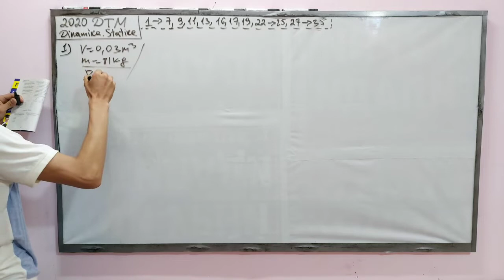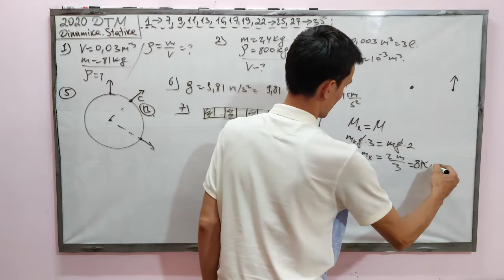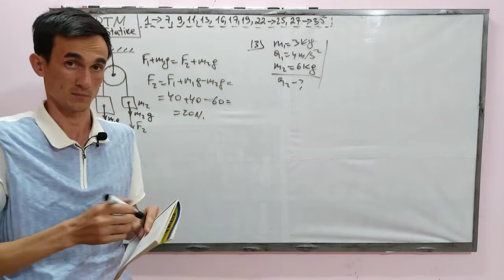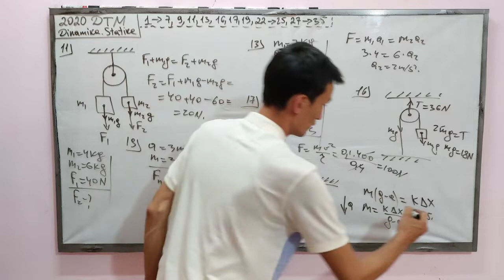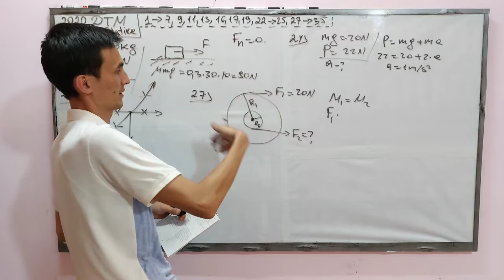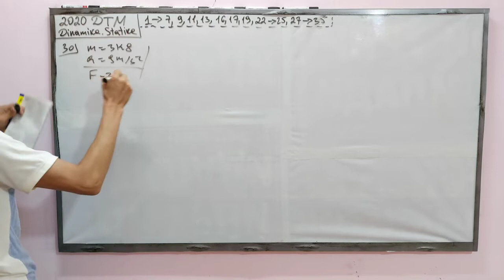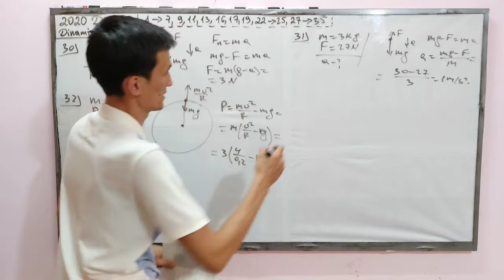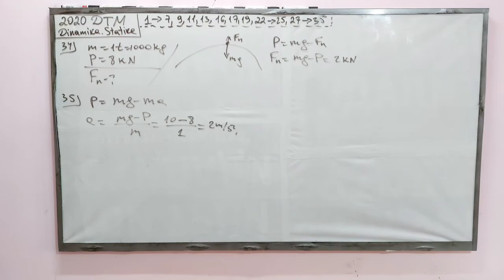DTM 2020 yechimlari | Dinamika. Statika.